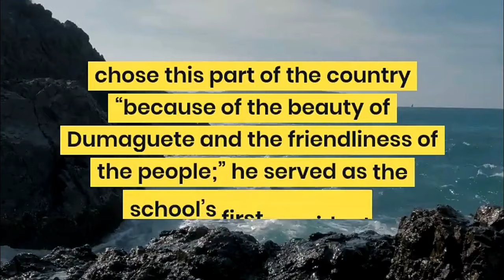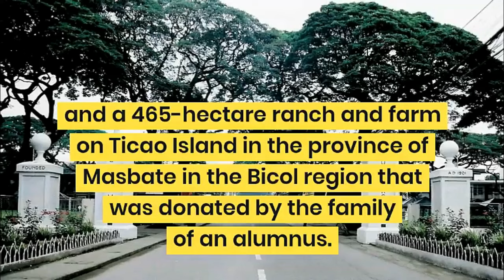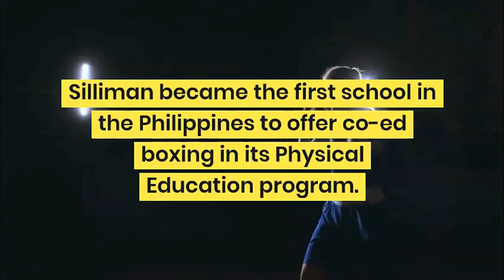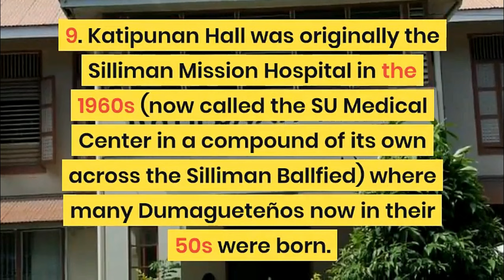10 THINGS I DIDN'T KNOW ABOUT SILLIMAN UNIVERSITY